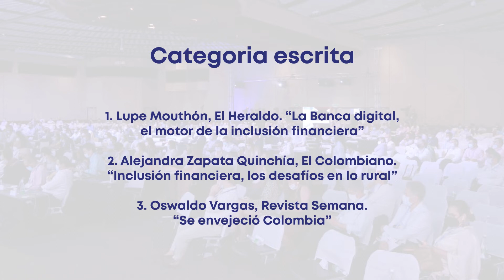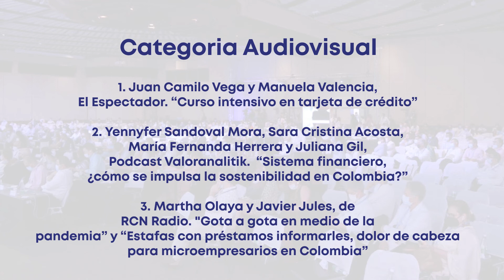Asobancaria al Instante - recuperación económica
En AsobancariaAlinstante te compartimos las opiniones de los expertos frente a la recuperación económica y los principales momentos en el primer día de agenda en marco de la 55ª ConvenciónBancaria.